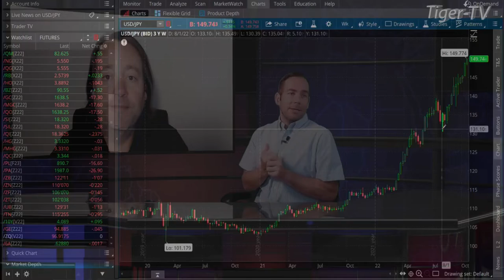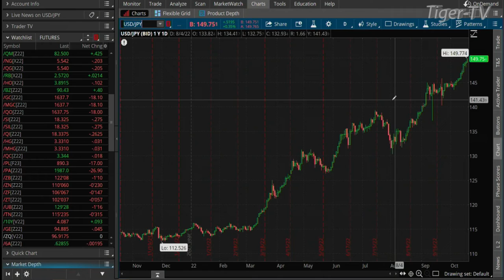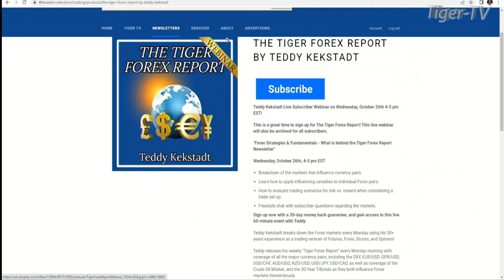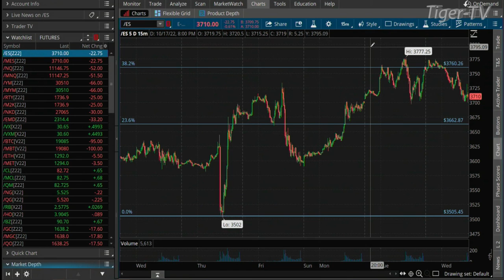October 19th Teddy Kekstadt on The Morning Market Kickoff- 2022